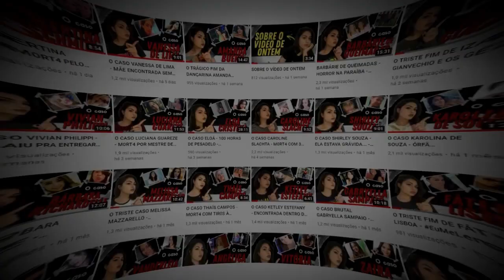A COMOVENTE HISTÓRIA DE KAROLINA DE SOUZA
Olá pessoal! Hoje conhecemos o caso Karolina de Souza, que aconteceu em 2020 no Espírito Santo. Lembrando que esse vídeo tem como intuito principal informar sobre o caso, sem desrespeitar as vítimas.

Caso criminal, o que aconteceu, história completa, Karolina de Souza.